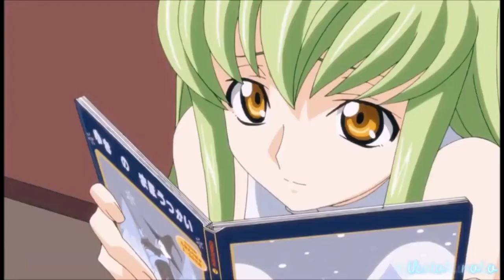Code Geass - コ－ドギアス Lelouch Vi Britannia & CC' － AMV Anime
Code Geass: Lelouch of the Rebellion (コードギアス 反逆のルルーシュ Kōdo Giasu: Hangyaku no Rurūshu?), thường được gọi đơn giản là Code Geass, là một bộ anime dài tập do hãng Sunrise tạo ra, đạo diễn Taniguchi Gorō và kịch bản của Ōkouchi Ichirō, với thiết kế nhân vật gốc của nhóm mangaka CLAMP. Lấy bối cảnh trong khung thời gian thay thế, bộ phim tập trung vào cuộc nổi dậy của cựu hoàng tử Lelouch vi Britannia và cũng là nhân vật chính của bộ phim. Khi có được một sức mạnh siêu nhiên gọi là Geass, anh đã quyết định sử dụng nó để tiêu diệt Đế quốc Britannia, để tạo dựng một chế độ quân chủ mới và một siêu cường quốc đã chinh phục và thống trị thế giới.
Lelouch vi Britannia (ルルーシュ·ヴィ·ブリタニアRurūshu vi Buritania), có bí danh là Lelouch Lamperouge (ルルーシュ·ランペルージRurūshu Ranperūji) & CC' (シ ー ・ ツ ー Shī Tsū ), phát âm là "C2", là nhân vật chính của Code Geass: